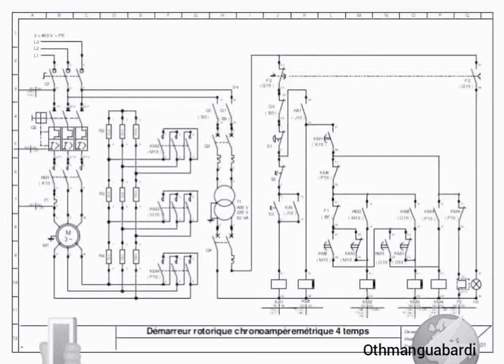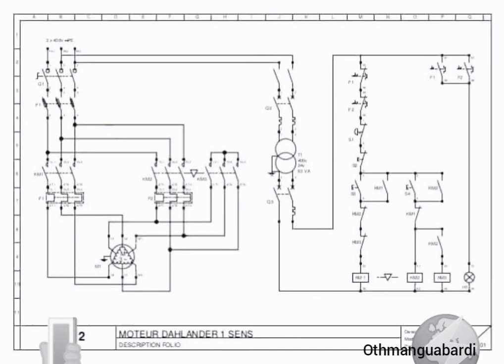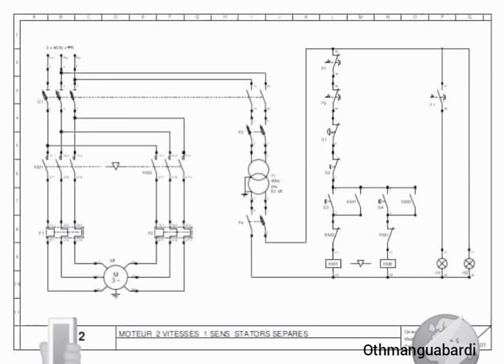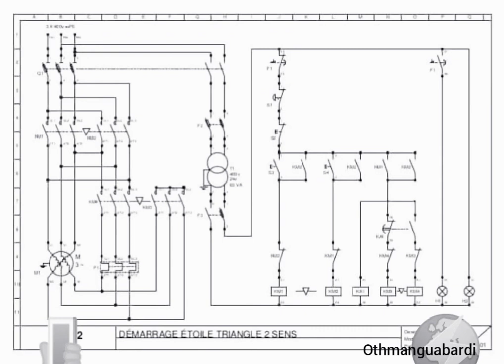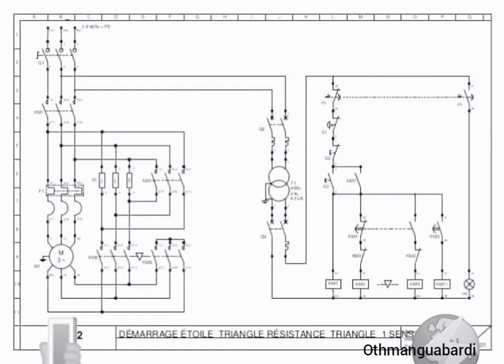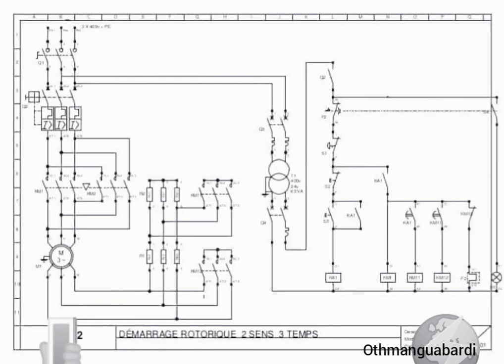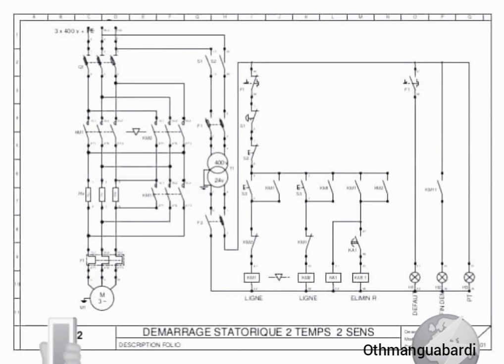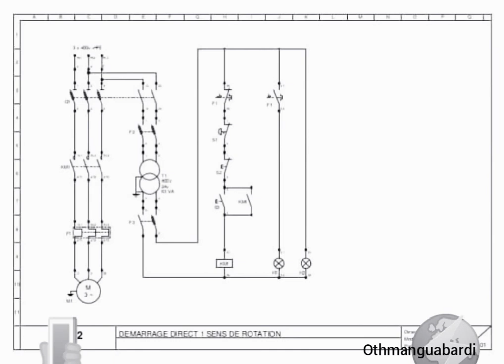schema de Démarrage des moteurs asynchrone triphasés